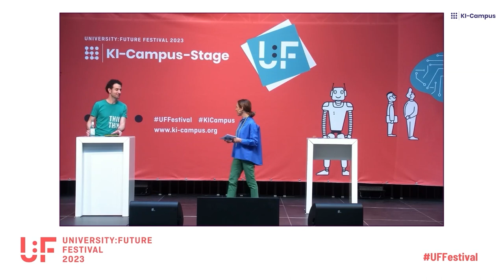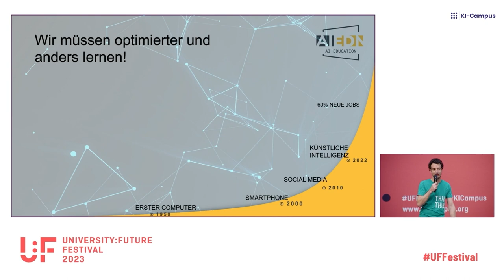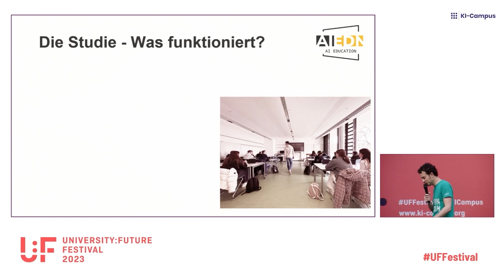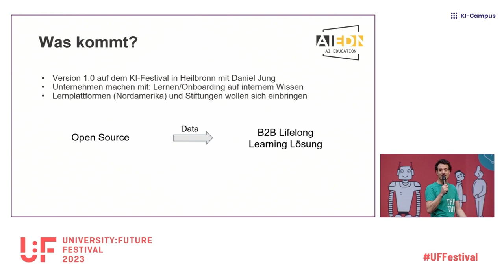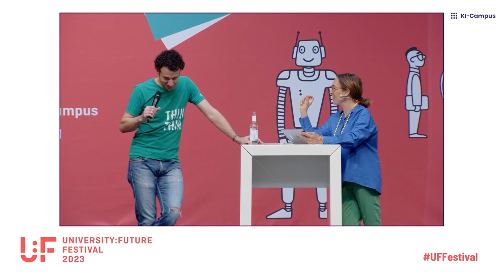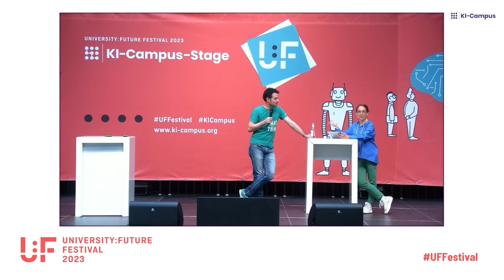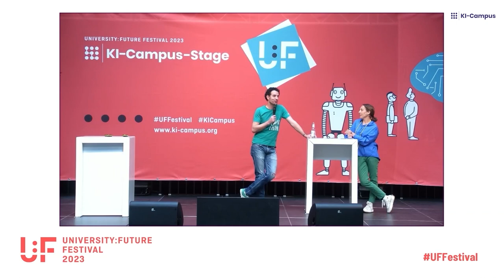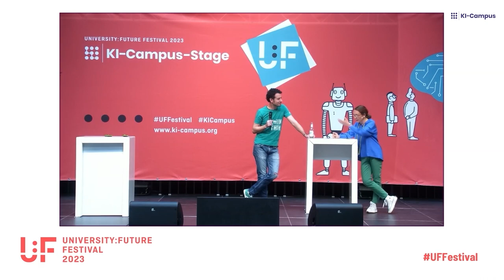U:FF 2023: Du hast ja KI 'ne Ahnung! (Sven J. Körner)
Verhilft KI zum besseren Verständnis in der Schule und Studium als reine Bücher und Videos?
Das versuchen aktuelle Studien herauszufinden. Statt lange auf Ergebnisse warten zu müssen, möchte Sven J. Körner, Gründer von thingsTHINKING, einfach anfangen. Sein Weg: Erkenntnisse gewinnen, Fakten schaffen, Neudenken, Wiederholen, Verbessern, Beibehalten – und letztendlich die Bildung revolutionieren! Über diesen Ansatz spricht er in seinem Talk "Du hast ja KI 'ne Ahnung!" auf der KI-Campus-Stage beim University:Future Festival 2023.